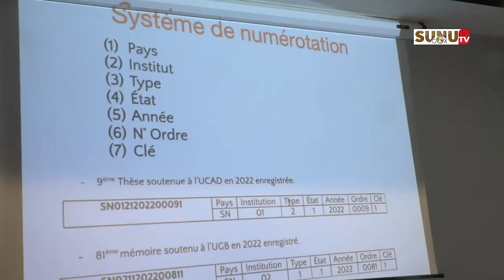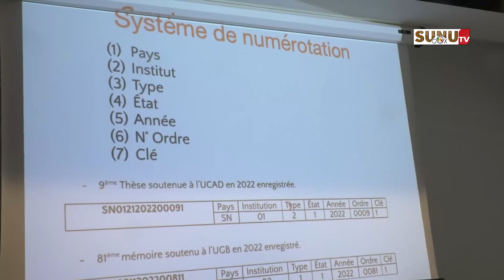Enseignement supérieur: Moussa BALDE annonce la plateforme nationale des thèses et mémoires